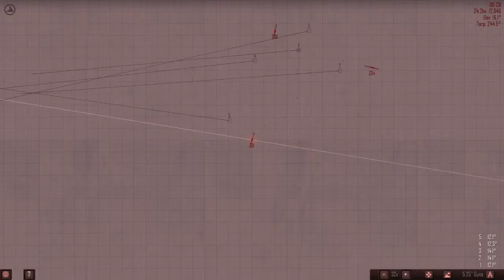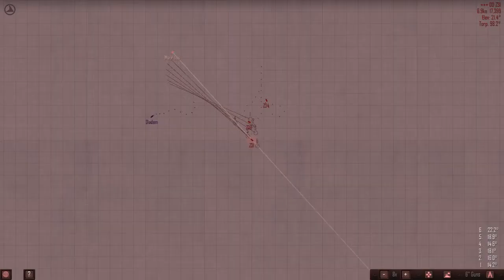Atlantic Fleet: Battle off Bergin, Damn destroyers (PT.1)